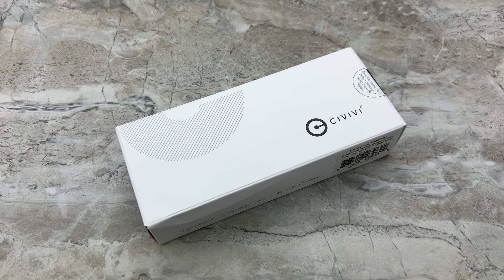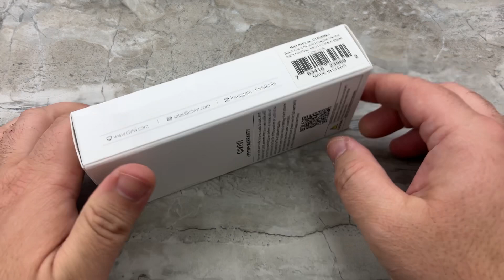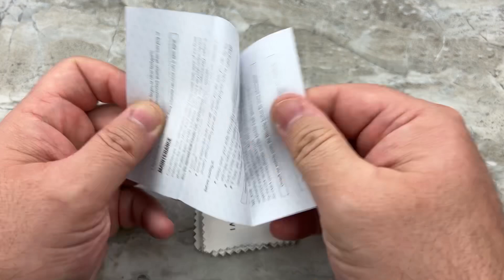This is surprising, to say the least. Beefy copper Mini Asticus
Put the $80 price aside and just look at this thing. It’s pretty impressive, and quite handsome.